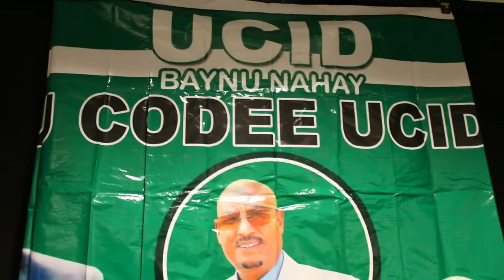Xaflad Wada cashayn iyo magcaabis Isugu jirta oo lagu qabtay Dalka Sweden Xisbiga Ucud Fall HD